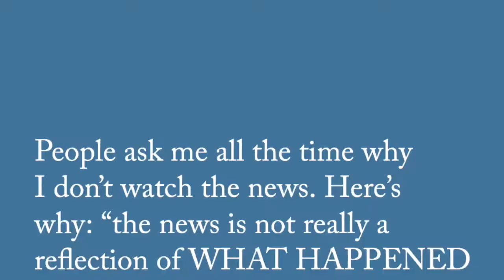80. Don't Believe Everything You Think | The Quiet Ones Podcast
“Your thoughts have consequences so great that they create your reality.” Dr. Joe Dispenza

Join me in this deep dive into how your thoughts and your habits control your life. We'll explore cause and effect and we'll talk about how to make a change in your life.

Here for This FREE 5-day workshop
Join me for a FREE 5-day workshop to learn how you can understand your patterns, heal from your past and create your best self!